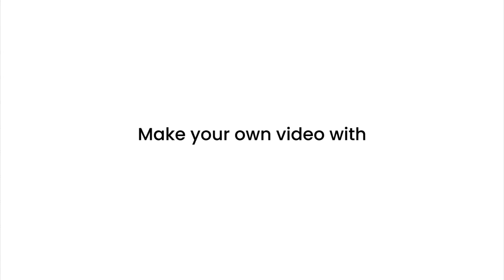Best RV Awning Cleaner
Are you in search of the best RV awning cleaner? Then you can find one here. Not actually one, here you will get five of the awning cleaners from which you can choose the suitable one for your RV.

RV owners typically owning an awning cleaner is insignificant, but it is not. The awning helps you survive many weather conditions and is one of the important parts of your vehicle (expensive too). Due to the harshness of the outdoor conditions, the awning wears off or gets dirty, and all grimed up. Even if your RV looks in its newest form after cleaning, if the awning is left out, it will be like a chunk of dirt in a tub of milk!
Therefore, it is important to clean your RV awning once in a while to keep its shine and newness. Also, you don’t want to replace your awning frequently due to wearing out because it is expensive! So, it’s way cheaper to buy a cleaner for them.